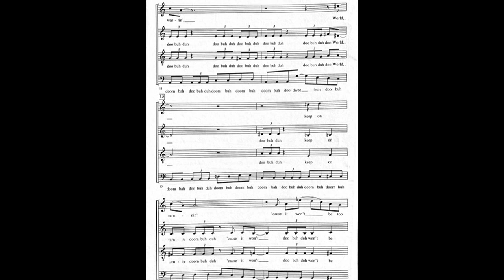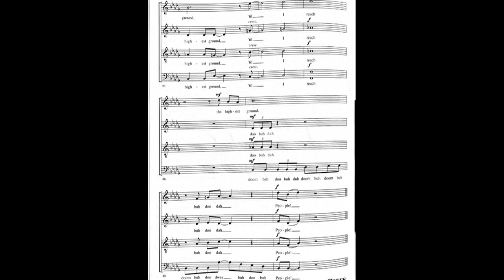Higher Ground - SATB acappella, arr. Paul Langford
the great Stevie Wonder hit, arranged in pop/contemporary acappella style for SATB voices, by Paul Langford